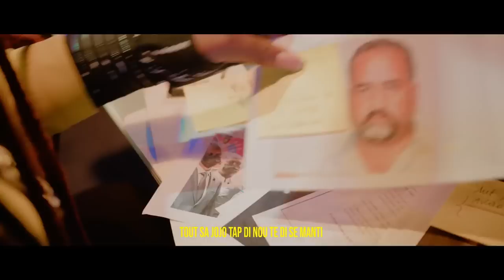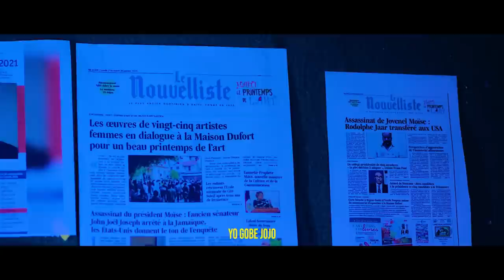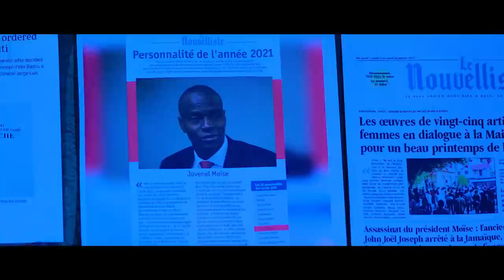ANDRÉ MICHEL VS MARTINE MOÏSE,PRAL GEN ZEN,MEN SAK PASE A ANDETAY.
InfoBertho ANDRÉ MICHEL VS MARTINE MOÏSE,PRAL GEN ZEN,MEN SAK PASE A ANDETAY.